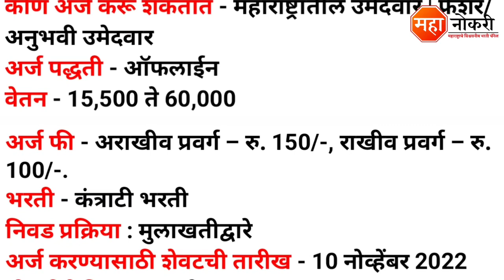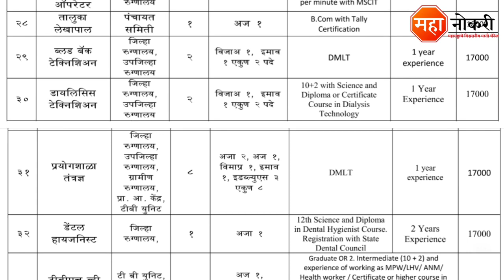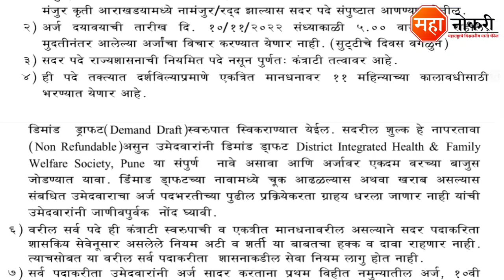पुणे जिल्हा परिषद मध्ये 195 पदांची भरती | Pune Jilha Parishad Bharti 2022| Arogya Vibhag Pune Bharti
Jilha Parishad has released a notification for the recruitment in Pune . Eligible and Interested applicants need to Offline apply before the last date. The last date for submission of application form is 10 November.

General Knowledge

1. Vidyabhartee Perfect General Knowledge Marathi | स्पर्धा परीक्षांसाठी जनरल नॉलेज पुस्तक
2. Brihad Samanya Gyan - General Knowledge book (Marathi)

Logical Reasoning

1. Abhinav Samagra Buddhimatta Chachani (Verbal & Non-Verbal Reasoning

Quantitative Aptitude

1. Competitive Examinations + Quantitative Aptitude (Marathi Edition) (Marathi) by R.S. Aggarwal

Jilha prishad bharti 2022
zp bharti
Zp bharti 2022
zilha parishad bharti
NHM Pune Bharti 2022
Jilha parishad arogya vibhag bharti
Arogya Vibhag Pune Bharti 2022
Arogya Vibhag Bharti 2022
Pune NHM bharti 2022
Sarkari job
Jilha Parishad Pune Bharti 2022
Zp Pune bharti
Arogya vibhag bharti
Sarkari bharti